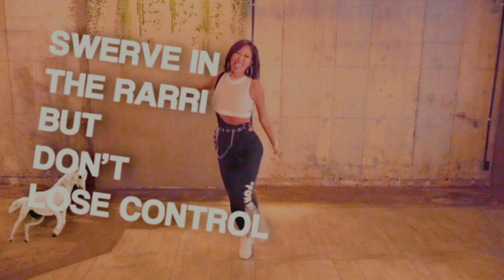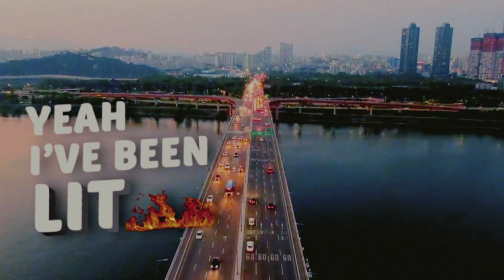Ted Park - Drippin (Feat. Jessi) Official Lyric Video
SHOUT OUT TO Jessi